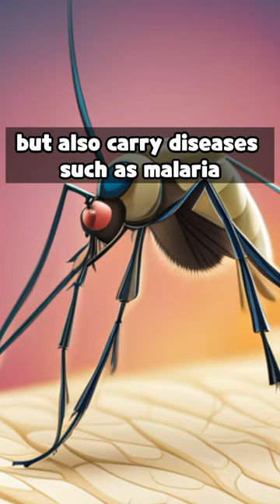Artificial Skin that is Bitten by Mosquitoes instead of Human Skin